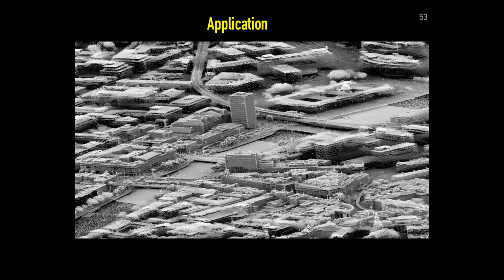High Density Laser Scanning (LiDAR) Data Dublin: Application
This video shows LiDAR data for a portion of a study area in central Dublin relevant to a wind comfort application. This data was collected by Prof. Debra Laefer's Urban Modelling Group at University College Dublin.

Laefer, D. F., Abuwarda, S., Anh-Vu Vo, Truong-Hong, L., & Gharibi, H. (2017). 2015 Aerial Laser and Photogrammetry Datasets for Dublin, Ireland’s City Center [Data set]. New York University. Center for Urban Science and Progress.